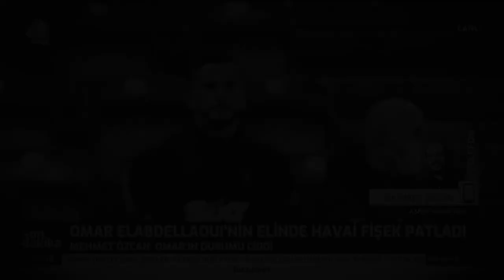Omar Elabdellaoui - Kurumuş Boğazım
Çocuklarını mutlu etmek için elinden geleni yapan Baba gibi Baba geçmiş olsun sahalara güçlü döneceksin
GET WELL SON OMAR